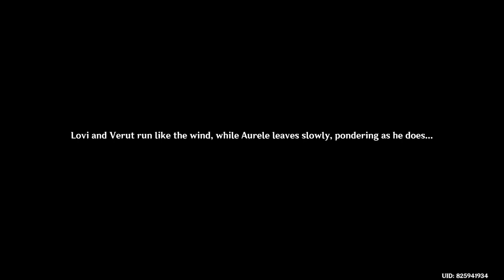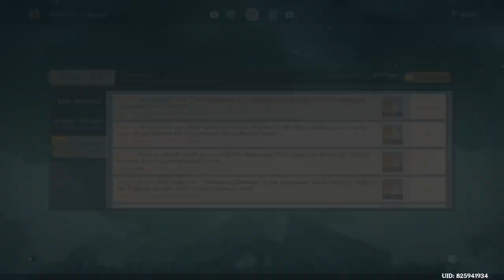Genshin Impact Daily Stream 2024/02/15 - Part 1